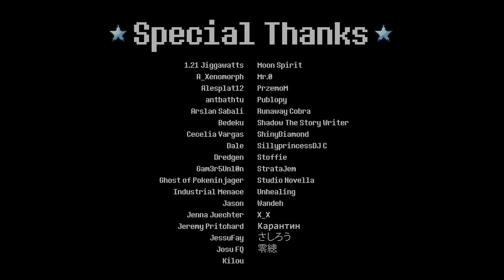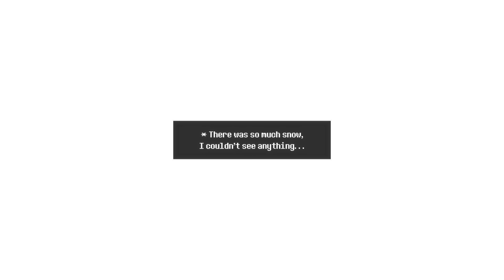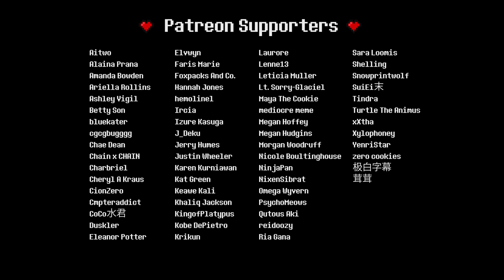Deltarune Animation | SNOWGRAVE [by Jakei & NyxTheShield]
WARNING!!
THIS ANIMATION CONTAINS DELTARUNE CHAPTER 2 SPOILERS!!
Animation: @Jakeiartwork
Compositing, Music & Audio design: @NyxTheShieldOFFICIAL